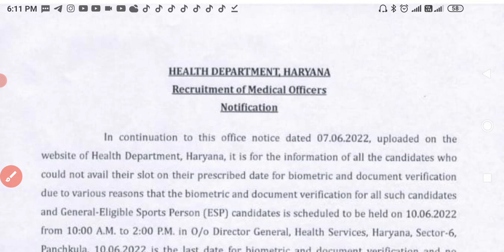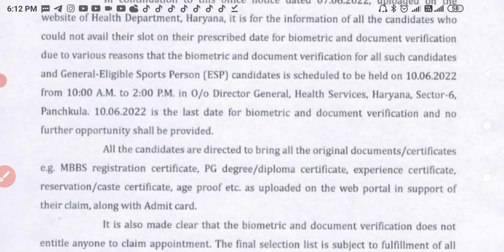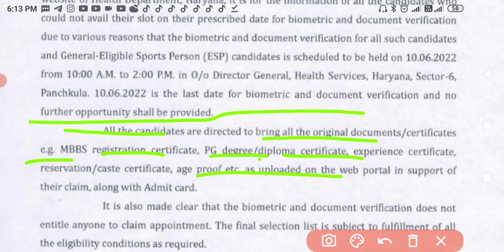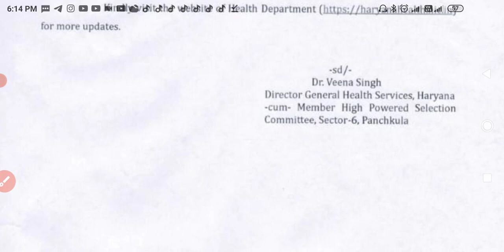☺स्वास्थ्य विभाग भर्ती नया नोटिस जारी बायोमेट्रिक DV फिर से मिला एक और मौका BIOMETRIC & DV NOTICE👆